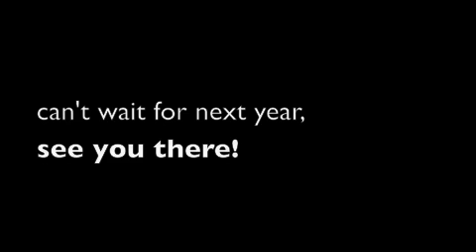London Boat Show 2011 Part 2: Ladies Do It Standing Up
lbs -sup action